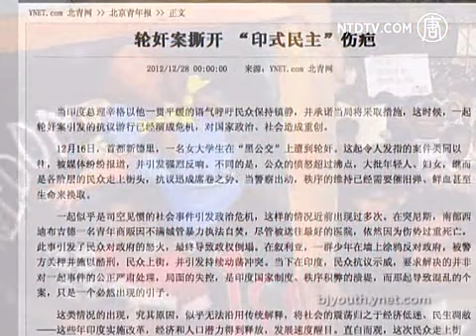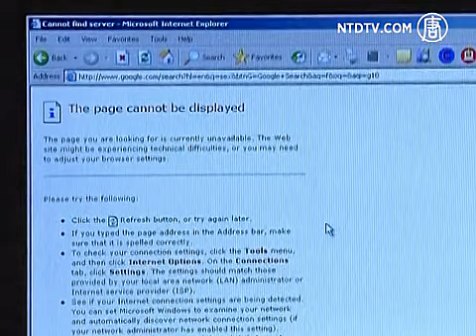حمله به دموکراسي در چين به بهانه تجاوز در هند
تجاوز به عنف گروهیِ اخیر در داخل یک اتوبوس دهلی نو هند را شوکه کرد. و درخواست‌ها و اعتراضات گسترده‌ای را برای حمایت و حفاظت بهتر از زنان هندی، برانگیخت

این حادثه در چین نیز به طور گسترده‌ای مورد بحث قرار گرفت. از میان مقالات منتشر شده توسط رسانه‌ی دولتی چین، می‌توان مقاله‌ی خبرگزاری شین‌هوآ به نام "ناتوانی دموکراسی هند در حمایت از زنان" را نام برد. خبرگزاری دولتی دیگری به نام پکن یوت دیلی می‌گوید این حادثه حفره‌ای در نظام دموکراسی هند ایجاد کرد

با اتصال باند تجاوز به نظام دولت هند، رسانه‌ی دولتی چین استدلال می‌کند که دموکراسی چیزی نیست که باید در پی‌اش باشند، زیرا آن لزوماً زندگی بهتری را برای عموم مردم به ارمغان نمی‌آورد

این اتفاق موجب ایجاد بحثی در فضای ایتنرنت چین شد. نظر برخی این است که هندی‌ها باید بتوانند دست کم در خیابان‌ها آزادانه به تظاهرات بپردازند. به رسانه‌هاي‌ محلی نیز اجازه‌ی تهیه‌ی گزارش در این مورد داده شده است

کاربران اینترنت چینی، امکان وقوع چنین اتفاقاتی در چین را غیر ممکن می‌دانند

به گفته‌ی کاربران اینترنت، اگر حملات مشابهی در چین رخ می‌داد، تجاوزگران، مقامات رسمی چینی می‌‌بودند و برروی این حادثه سرپوش ‌گذاشته مي‌شد

برخی از این مباحث در حال حاضر در فضای اینترنت چین وادار به سکوت شده‌اند. روزنامه‌ی هندی، به نام هیندو، گزارش کرد که با جستجوی این موضوع بر روی سایت سینا وِیبو، صفحه‌ای نمایش داده می‌شود که در آن نوشته بر اساس قوانین، نتیجه‌ی جستجو نشان داده نمی‌شود. این معمولاً به این معنی است که این موضوع توسط مقامات سانسور می‌شود